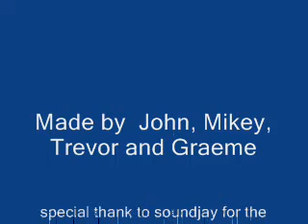Something We All Agreed Upon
By Graeme, Mikey, Trevor, and John
Finished Sept 23, 2010
Animation Club